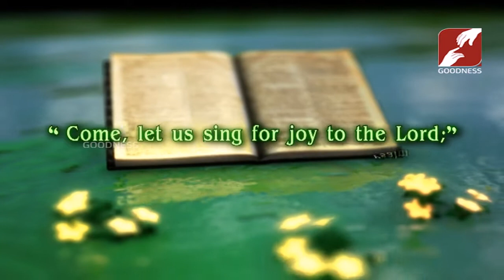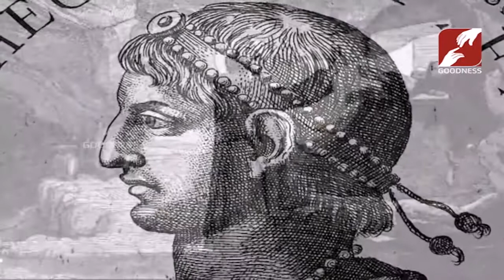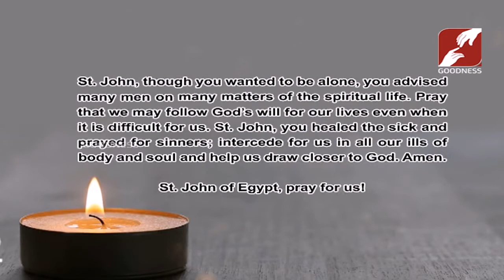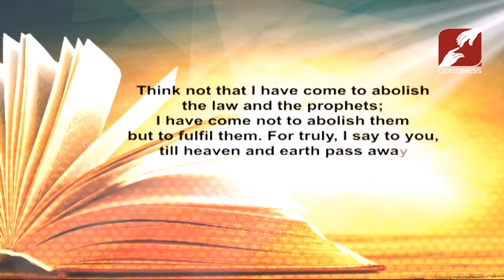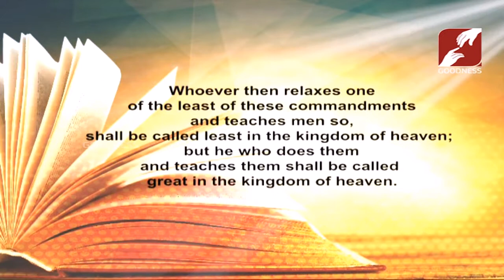DAY BREAK | ST JOHN OF EGYPT | 27 MAR 2019 | SeaSon 2